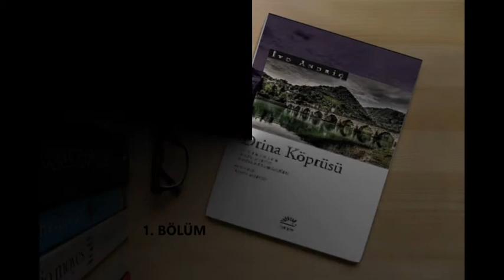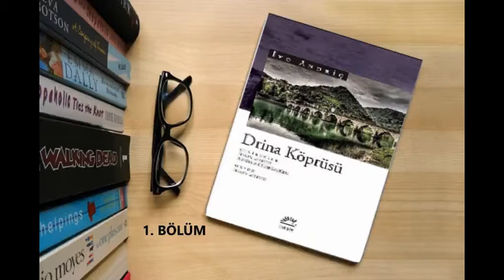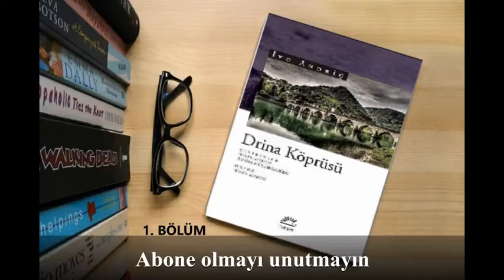DRİNA KÖPRÜSÜ - 1. Bölüm / İvo ANDRİÇ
- İvo ANDRİÇ tarafından yazılmıştır.
- Çevirisi Hasan Ali EDİZ ve Nuriye MÜSTAKİMOĞLU tarafından yapılmıştır.
- Kapak tasarımı Suat AYSU tarafından yapılmıştır.
- Düzelti Tansel TÜZEL tarafından yapılmıştır.
- Uygulama Hüsnü ABBAS tarafından yapılmıştır.
- Dizi yayın yönetmenliği Murat Belge tarafından yapılmıştır.
- Seslendirilen kitap yirmibeşinci baskıdır.